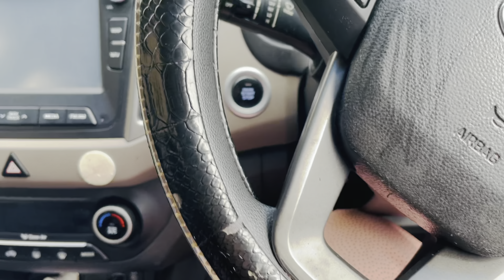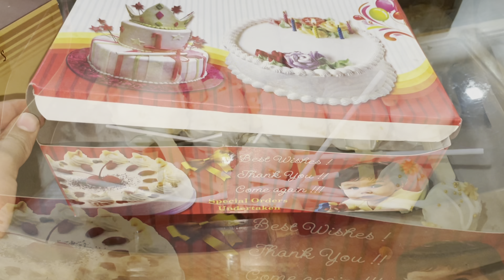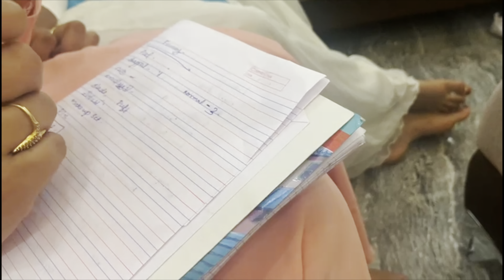🔥കാത്തിരുന്ന birthday celebration🥰first birthday celebration!!birthday party vlog! Simplebirthday